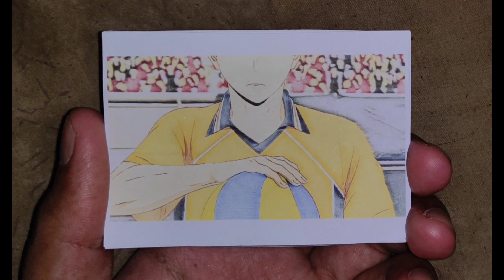Kageyama Jump Serve Flipbook | Tobio Kageyama Epic No-Touch Ace Serve | Haikyuu!! Season 4 episode 6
Haikyuu!! To the Top Season 2 Episode 6

Haikyuu!! season 4 episode 19 -  Tobio Kageyama Epic Serve

This Flipbook is Based on "Haikyuu!! To The Top Episode 19 (Haikyuu!! To The Top Season 2 Episode 6) in which Kageyama hits an Epic No-Touch Ace Serve

Haikyuu!! Season 4 part 2 Episode 6 | Haikyuu!! Season 4 Episode 19 | Haikyuu!! to the top part 2 episode 6 | Haikyuu!! To The Top Episode 19

Also, check out some of my Flipbooks

I've made many more Flipbooks. Hope you Like them

Haikyuu Episode 19 Synopsis :

narizaki continues to put the pressure on Karasuno by targeting Nishinoya with their serves.
Karasuno calls for their first time out of the set, however they struggle to change the rhythm of the game.
 Nishinoya gets himself back into the zone and manages to receive Miya Atsumu's third serve.
Karasuno fails to gain a point however, leaving Atsumu ready for his fourth serve.
Suna's true strength is coming to the foreground deep into the second set. Combined with Atsumu's consecutive serves,
 Inarizaki is overwhelmingly dominating with a score of 17 - 8. Although Atsumu hitting his fourth serve out of bounds
 gives Asahi a chance to earn back a point, Karasuno is having trouble dealing with Suna and Aran. With Tsukishima unable
to block Suna's unconventional spiking form and Aran breaking through with pure power and height,
 Karasuno is at a bleak point with the team trailing by ten points.
Aran Ojiro, being almost on par with the Nation's Top 3, is definitely a player to look out for, after successfully hitting
multiple powerful spikes. Still, Karasuno doesn't seem to be discouraged and even manage to score a point thanks to Tanaka,
 thus putting a halt on Inarizaki's momentum. Sugawara subs in as a pinch server and tries to rile up Inarizaki but fails
 to do so as the other team scores another point. Despite the continuous turn of events, Kageyama maintains his composure.
Karasuno continues to put pressure on Ojiro as the second set continues. Kenma analyzes the situation from the audience,
 noting how Ojiro's mental state is decreasing. Ojiro is then subbed out with Inariaki's captain, Shinsuke Kita,
 to change the flow of the match.Inarizaki's captain, Shinsuke Kita is switched in for Aran Ojiro, to change the
flow of the game. The pressure continues to build on Karasuno as Inarizaki continues to target Nishinoya and
slowly make it closer to match point.The pressure on Karasuno continues to build as Inarizaki nearly wins the second set,
 meaning the next set will decide the victor. Asahi encourages Nishinoya, whilst Inarizaki prepares themselves to
take the third match from Karasuno

Anime Flipbook
Haikyuu!! Flipbook